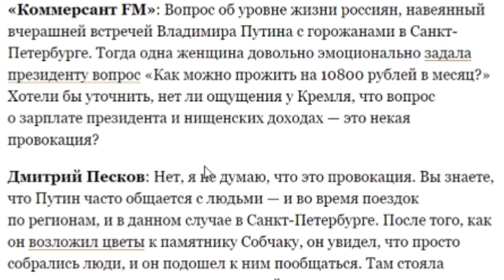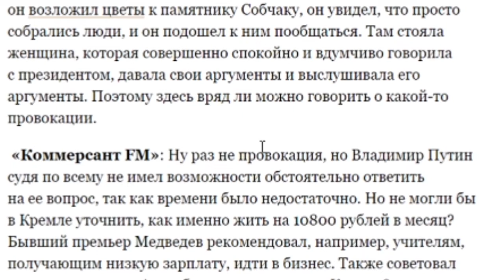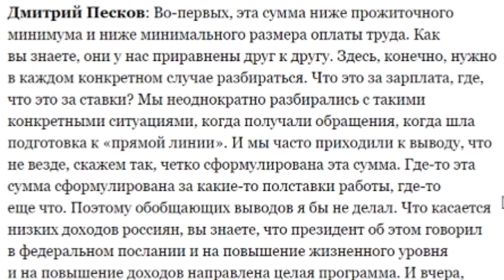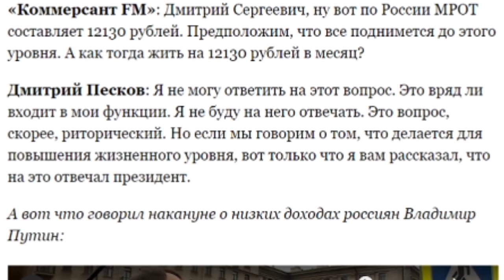Как прожить на 10800 \\ Мнение Путина